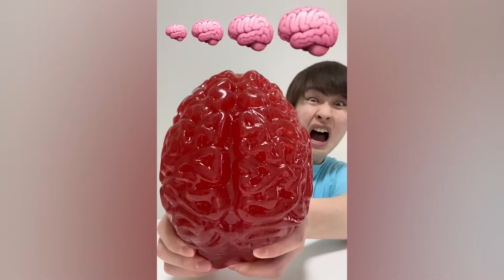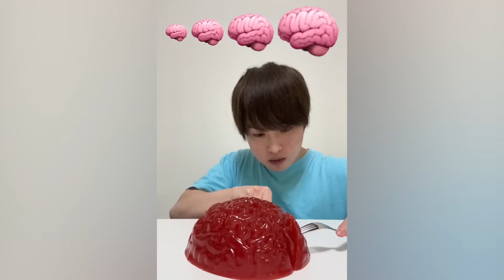Saito09 funny video 😂😂😂